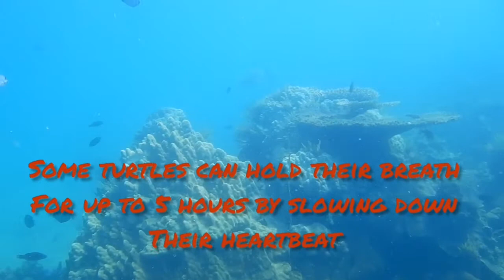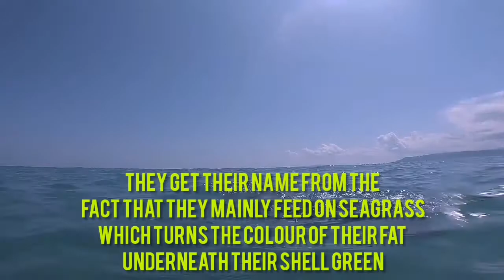Scuba Diving with Turtles, Madagascar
To celebrate International Turtle day, here is a short informative compilation of some of the best turtle encounters.

Even if you had seen 1000 of these incredible animals underwater, you will still pause and observe in amazement every time you encounter one.

All of this footage was taken in the waters surrounding Nosy Be, Madagascar, and around these areas turtles are considered as "fady", which translates into taboo or forbidden, meaning it is against the p9cal tradition to catch these animals for human consumption or profit.

Music
Oceans - Cold Ain't for Me